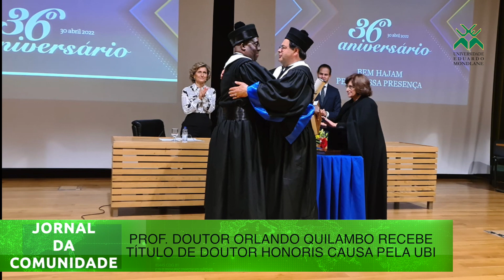Jornal da Comunidade nr. 214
Prof. Doutor Orlando Quilambo recebe título de Doutor Honoris Causa
Dicionário de Português de Moçambique ajusta-se ao ensino nacional.
Estudantes de Medicina recebem novas batas.
Estudo revela que estudantes com acesso ao ensino remoto não dispõe de habilidades para pesquisar com recurso a TICs.